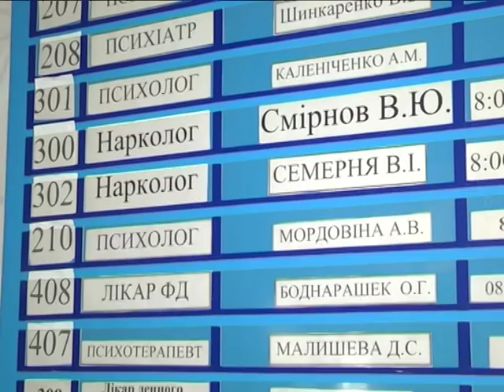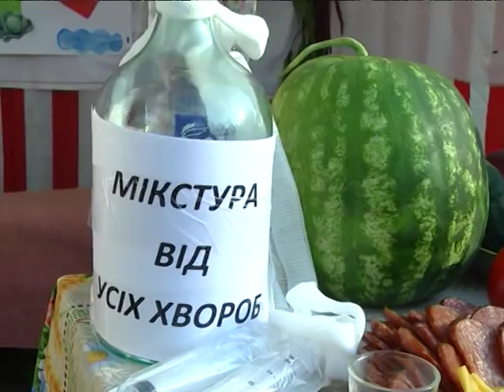Новини 15 серпня 2018.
- Ремонт приміщення і сучасне обладнання. У Сумах оновили психдиспансер.
- Сумська компанія з виготовлення тканин відкриє спільне виробництво з латвійськими партнерами.
- Шкільний автобус отримали до Дня села жителі Коровинців.